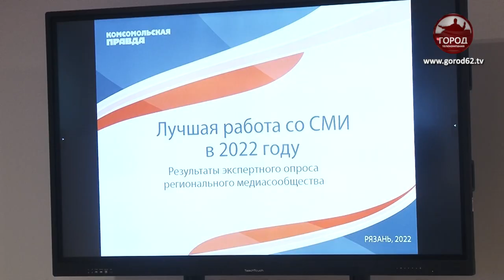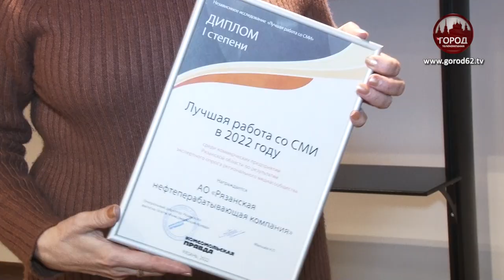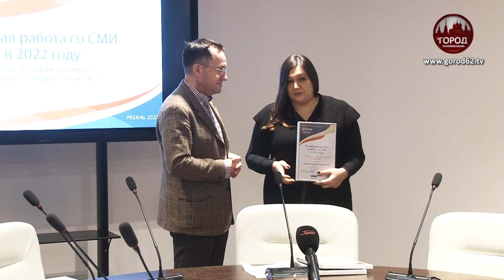ПО ОЦЕНКЕ ЖУРНАЛИСТОВ